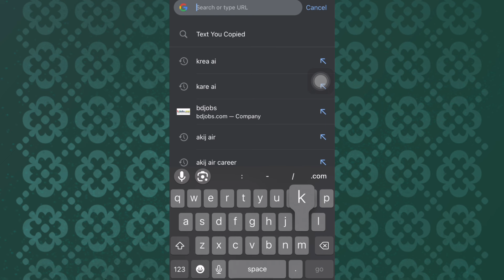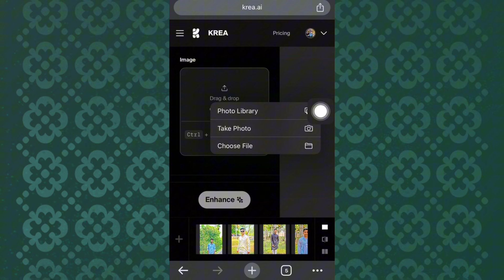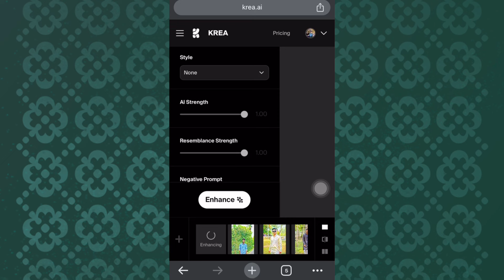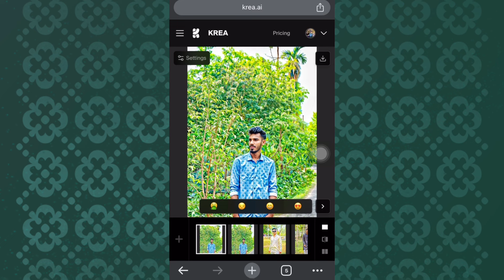Trending 32K Ultra HD Photo Editing Tutorial | টিকটকের ভাইরাল 32k Quality ফটো এডিটিং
32k Photo Editing Tutorial | Normal To 16k HD Photo Editing In Krea Ai | Viral Photo Editing TikTok

Trending 8K Ultra HD Photo Editing Tutorial | টিকটকের ভাইরাল 8k Quality ফটো এডিটিং

আপনার ছবিকে 2K থেকে 32K Quality বানিয়ে ফেলুন ✅ | How to increase photo quality | Photo quality

Trending Normal Photo to 8K Quality ফটো এডিটিং | টিকটক 8k Quality Photo Editing Tutorial